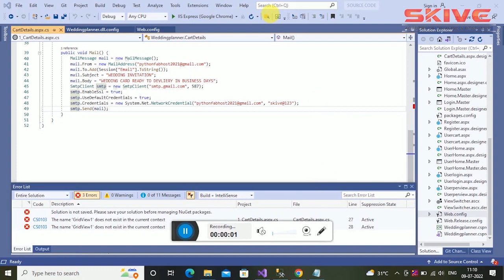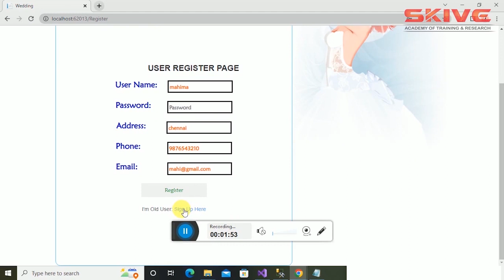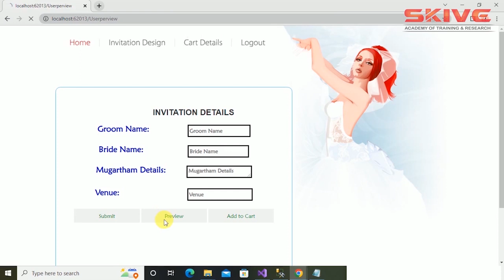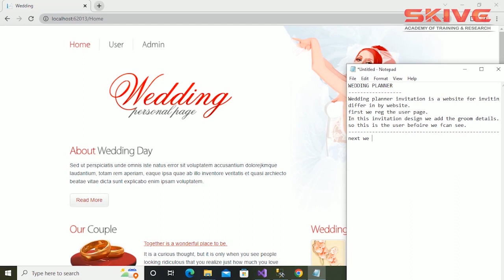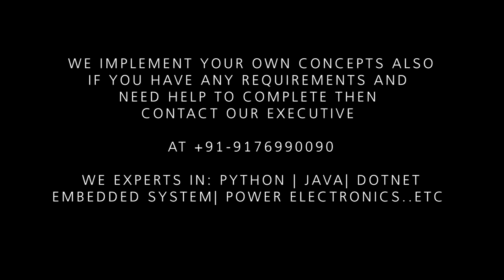Wedding Invitation Application System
Wedding Invitation Application System | Dotnet